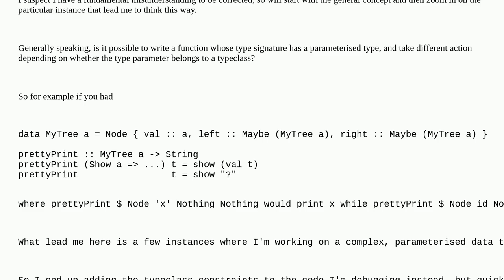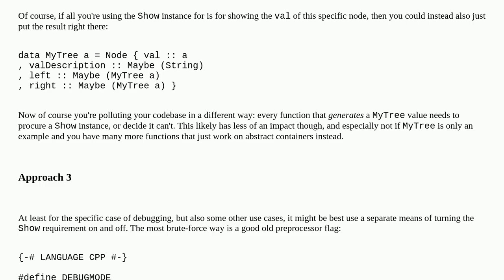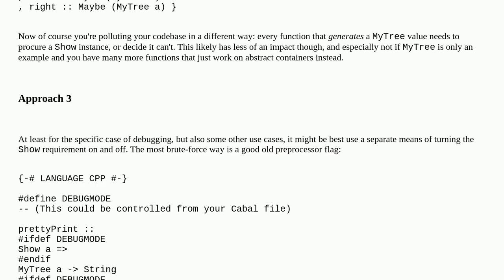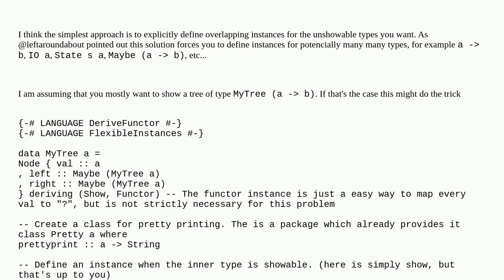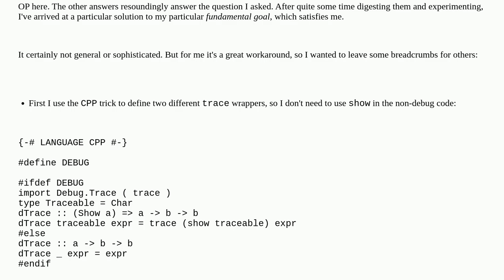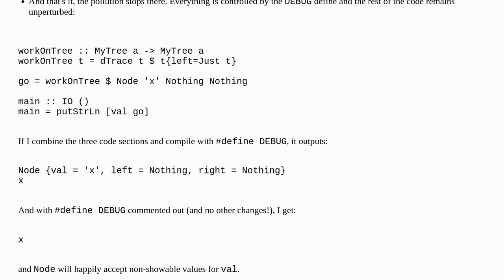Take action based on a type parameter's typeclass?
A special thanks goes out to the community

  haskell typeclass